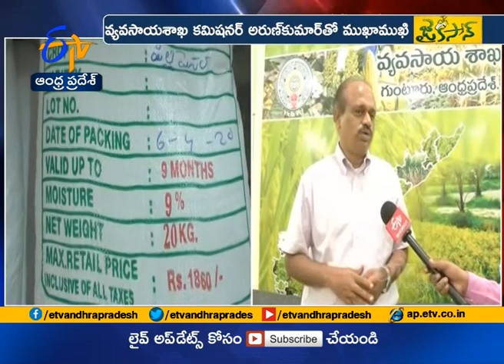Jaikisan AP | 4th May' 20 | వ్యవసాయశాఖ కమిషనర్ అరుణ్‌కుమార్‌తో ముఖాముఖి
రాబోయే ఖరీఫ్ సీజన్‌లో విత్తన పంపిణీలో ఎలాంటి ఇబ్బందులు తలెత్తకుండా చర్యలు తీసుకుంటున్నట్లు వ్యవసాయశాఖ కమిషనర్ అరుణ్ కుమార్ తెలిపారు. ఇప్పటికే విత్తన సేకరణ దాదాపు పూర్తయినట్లు వెల్లడించారు. రెడ్ జోన్లలో విత్తన దుకాణాలుంటే... వాటిని మార్కెట్ల మాదిరిగానే ప్రత్యామ్నాయ ప్రాంతాలకు మారుస్తామని తెలియజేశారు. త్వరలో ప్రారంభం కానున్న రైతు భరోసా కేంద్రాలు అన్నదాతల. అన్నీ అవసరాలు తీర్చేలా ఉంటాయంటున్న కమిషనర్ అరుణ్‌కుమార్‌తో మా ప్రతినిధి ఎస్పీ చంద్రశేఖర్ ముఖాముఖి.